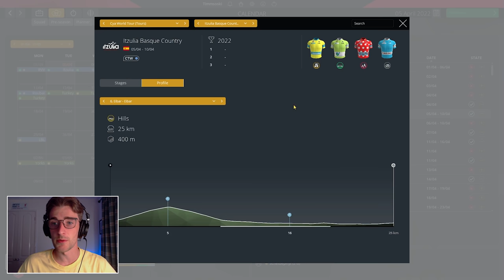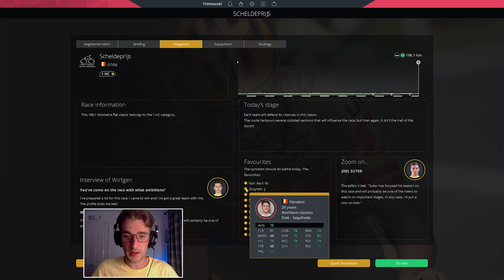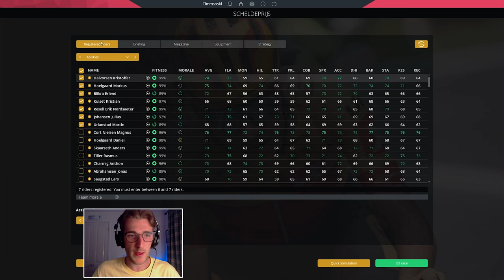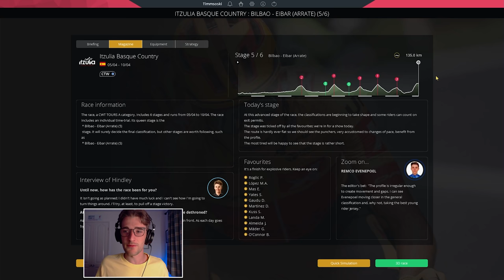TOUGH COMPETITION! - #18: Uno-X Career / Pro Cycling Manager 2021 Let's Play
In today's episode, we tackle the Itzulia Basque Country Tour, and just about every top rider in the world is here... can we compete?

LINKS

ABOUT